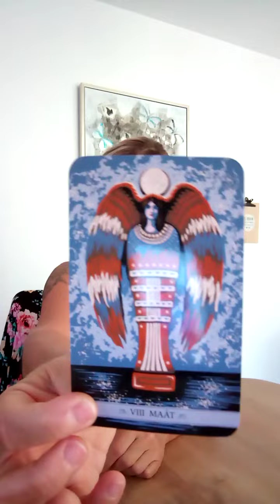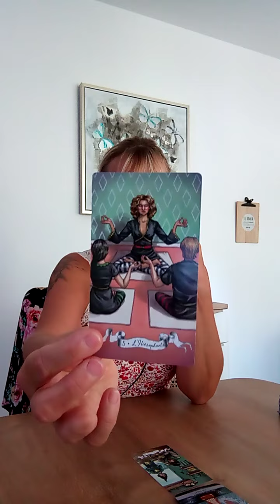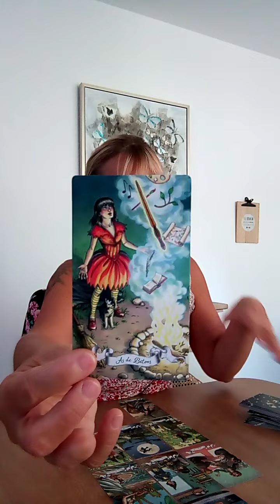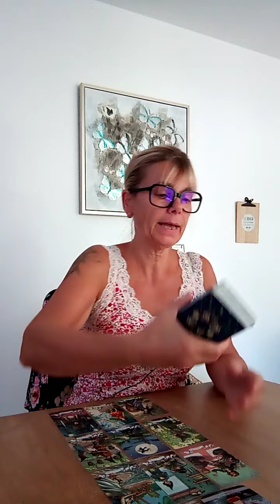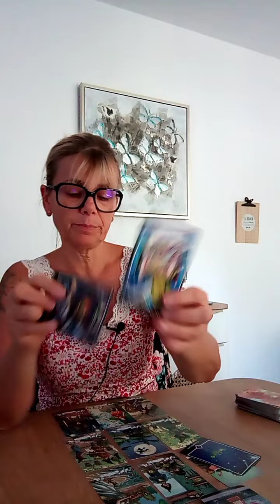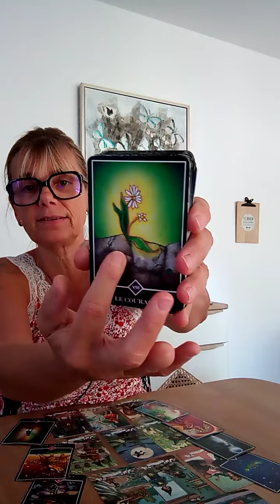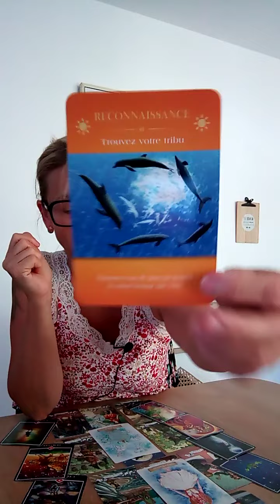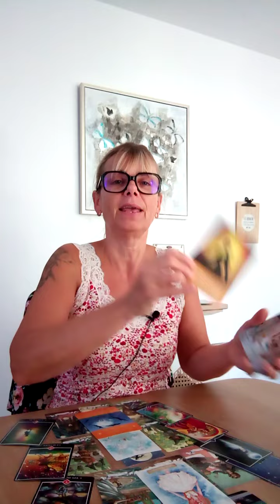SAGITTAIRE SEPTEMBRE 2022 / UNE RENTRÉE EN FANFARE / GUIDANCE INTUITIVE GÉNÉRALE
A bientôt,

Laurence.